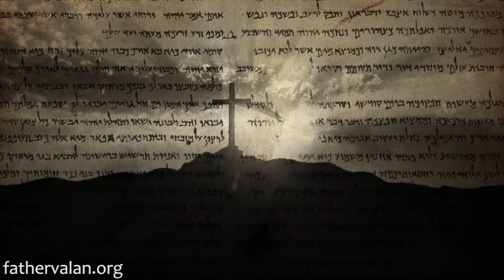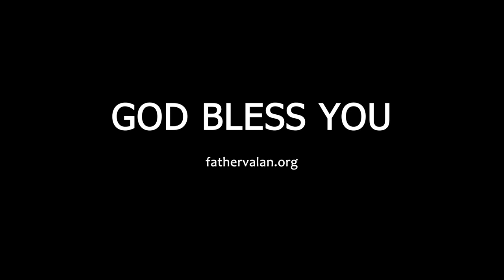Homily - Twenty Seventh Sunday of Ordinary Time (Year A)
Our worries are different because we are really anxious only for people and things we care about. Sometimes worrying can prevent bad things from happening. However, excessive worrying can kill our appetite, make us sick, ruin our relationships and steal our peace. The amazing thing about worry, and we know this from experience, is that only a few of the things we worry about ever happen.